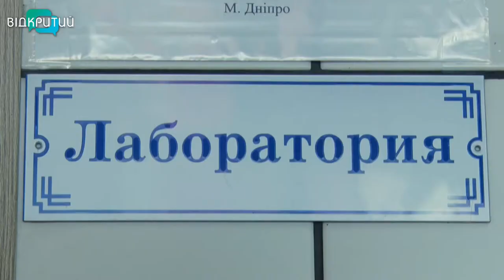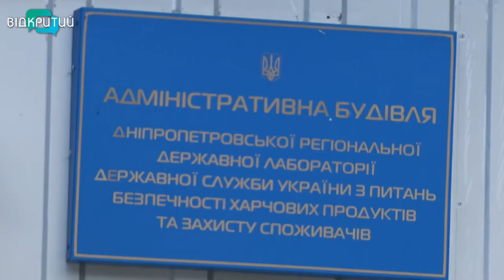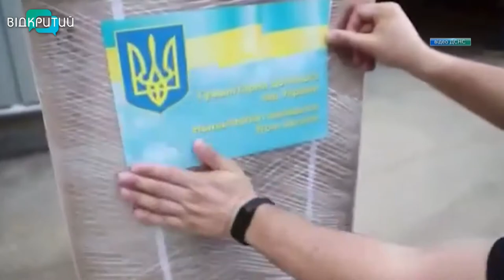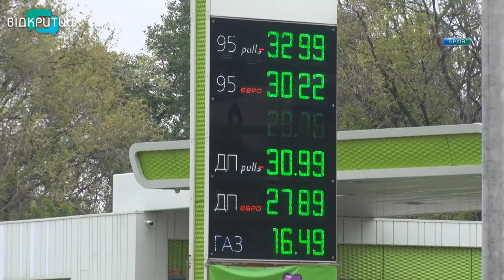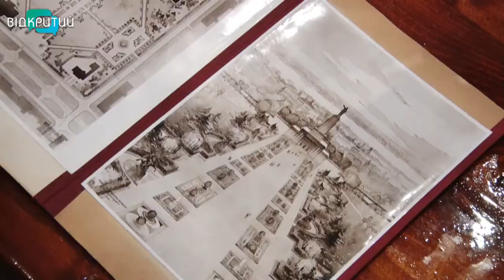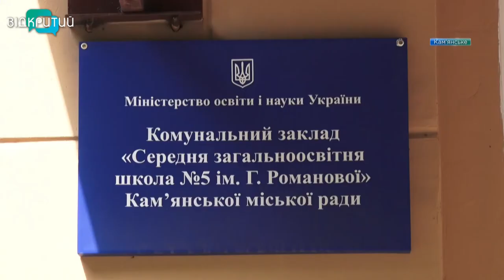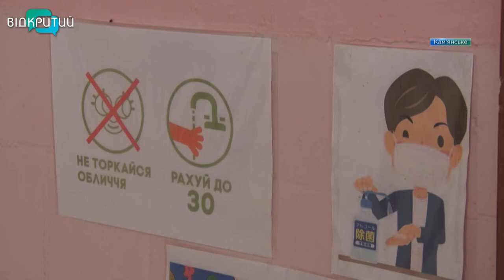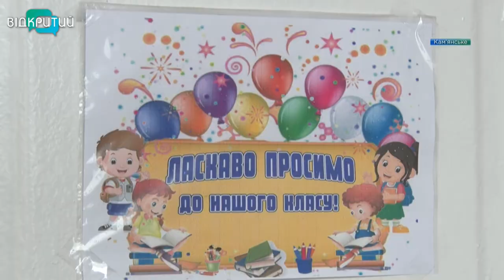Новини OPEN NEWS від 31 травня 2021 року 18:15